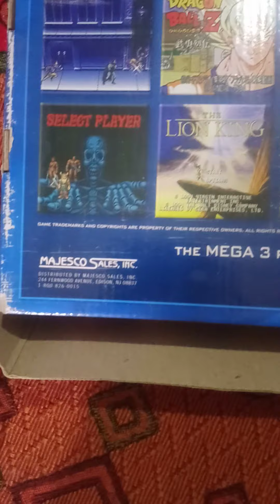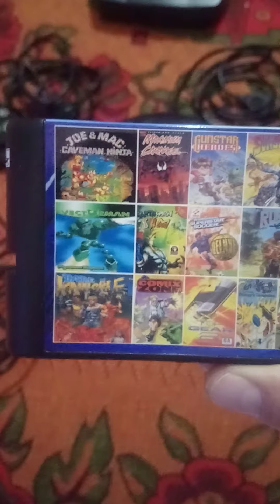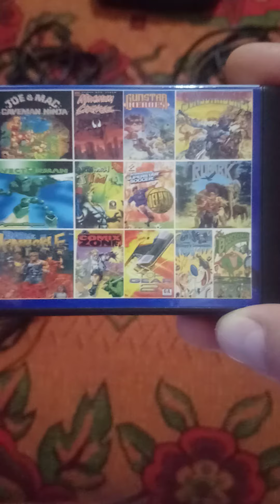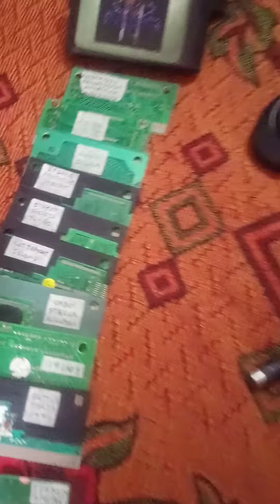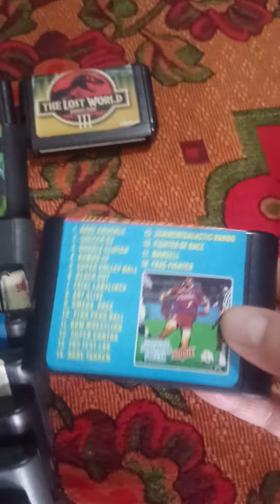Características SEGA GENESIS 😃 Mostrando mi consola Sega Génesis 18 bit